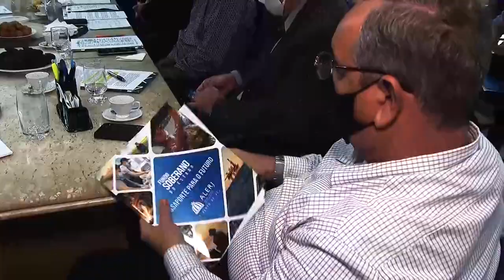Alerj Notícias - Reunião Prefeitura de Volta Redonda